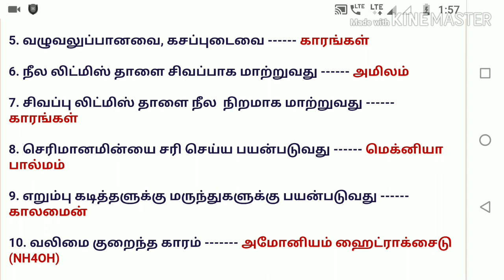TNFUSRC Forester/Guard and TNPSC Exam Revised Science Question & Answer Part21 ( வனத்துறை)